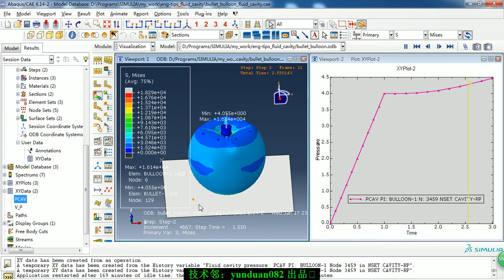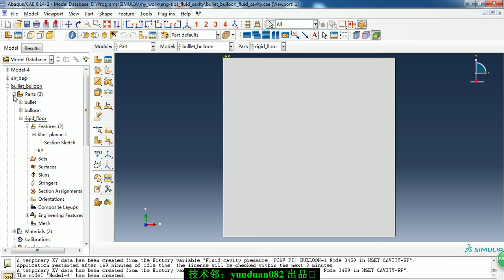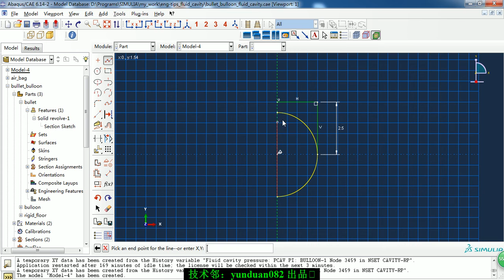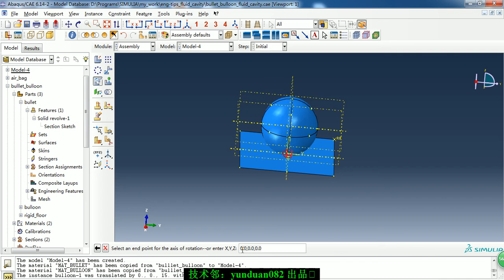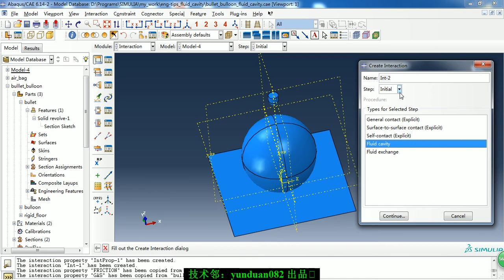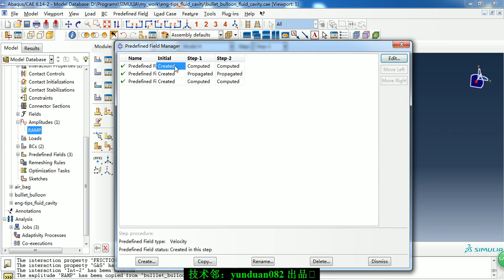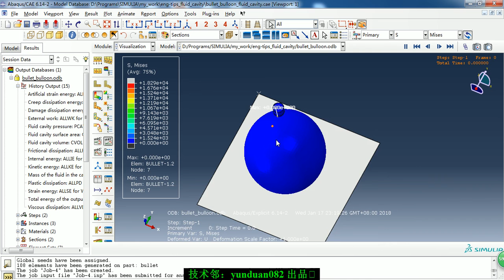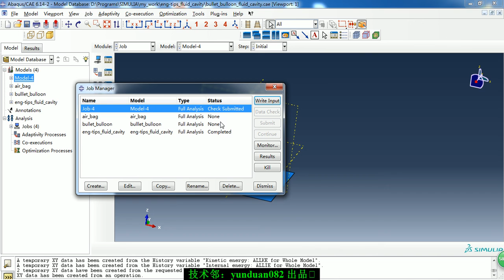ABAQUS -Bullet impact to air bag Step-By-Step（Fluid Cavity）